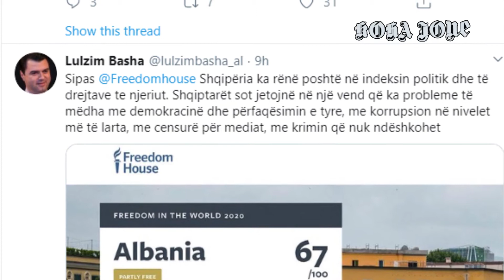Meta: Qeveria duhet të ketë frikë nga populli, jo populli nga qeveria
Kreu i shtetit
Përgatiti: Daniel Muçaku